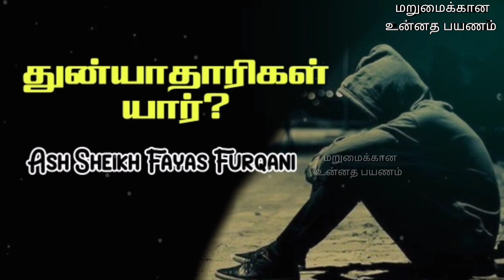Ash Sheikh Fayas Furqani Kekirawa | Tamil Bayan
This video is about a Tamil bayan by Ash Sheikh Fayas Furqani Kekirawa on Friday 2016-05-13 at Akurana, Alawathugoda Munawwar Jumuah Masjidh.